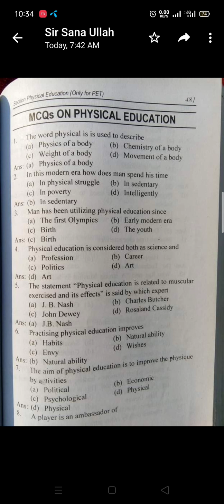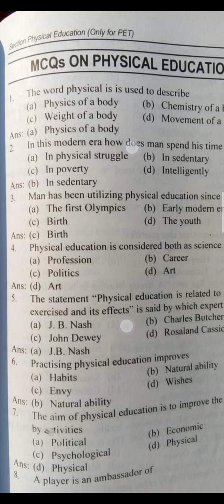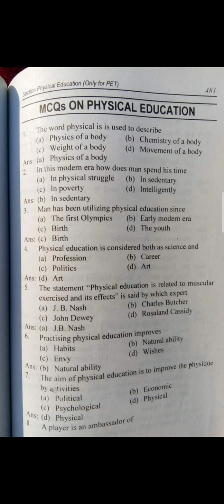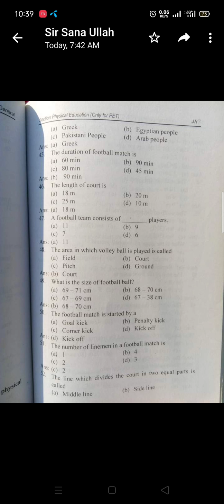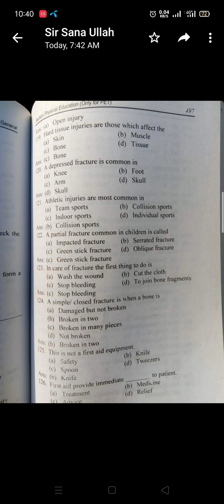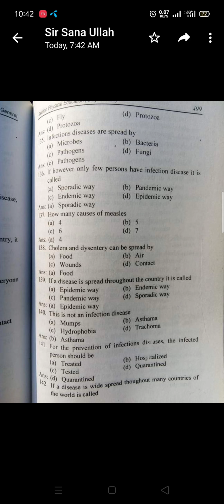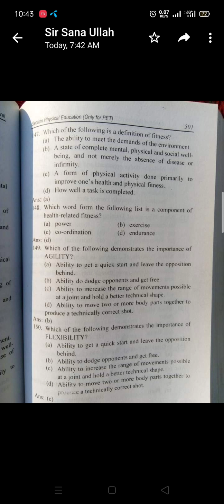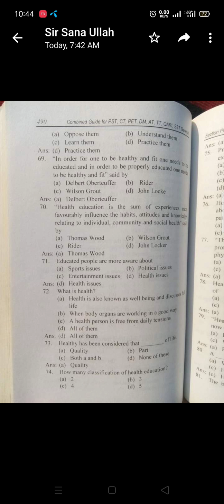PET past papers 2018_19 mcqs for upcoming test.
Education info, jobs&test preparation